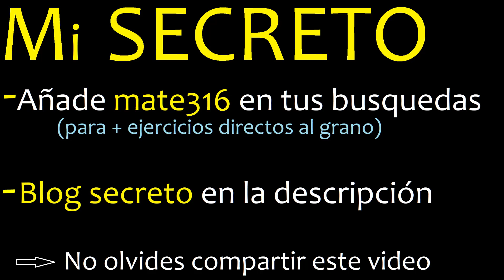Cuantos semestres hay en 4 años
convertir